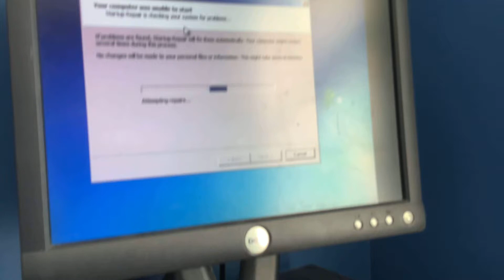Oh No!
Oh no it might be gone!